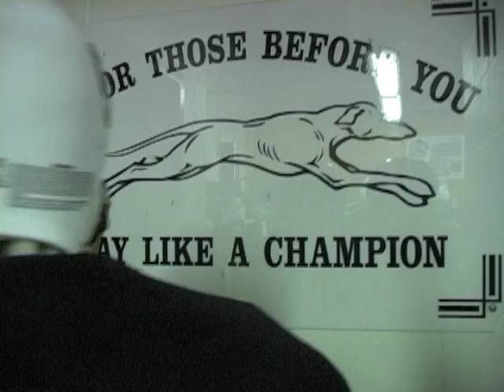"Ode to the Greyhound"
Coach Gladys reciting his poem, "Ode to a the Greyhound" October 8th, 2004